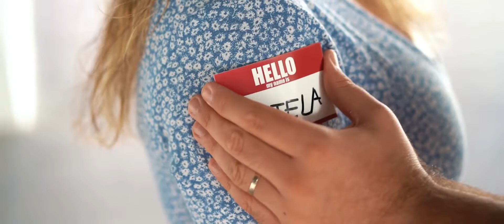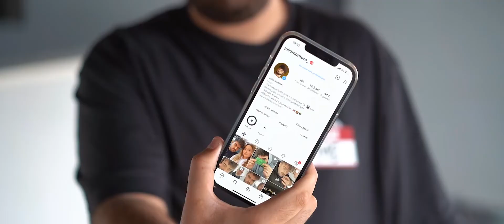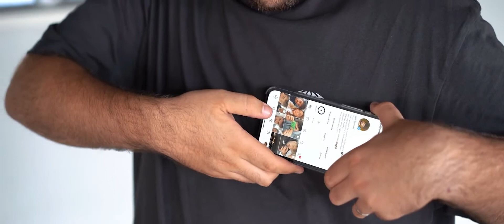My Name Is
Haben Sie sich jemals gefragt, wie man einen Namen zwischen zwei Karten transferiert? Mit My Name Is können Sie das jetzt!

Stellen Sie sich Folgendes vor... Sie geben dem Zuschauer einen "My name is"-Aufkleber, auf den er seinen Namen schreibt, auf einen zweiten Aufkleber schreiben Sie Ihren Namen. Nun wird es magisch. Mit einer einzigen Handbewegung ändern sich die Namen auf den Schildern, so dass nun der Zauberer den Namen des Zuschauers auf seiner Brust kleben hat...und der Zuschauer den Namen des Zauberers!